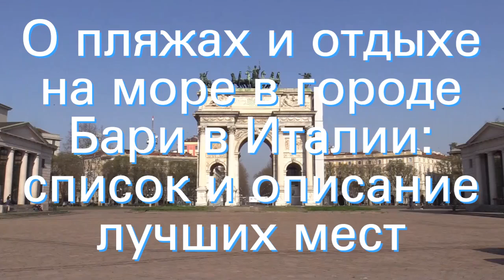О пляжах и отдыхе на море в городе Бари в Италии: список и описание лучших мест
Бари Италия - пляжи, отдых на море, список лучших мест для отдыха. Пляжи на карте города и окрестностей, как проехать, транспорта, платный или бесплатный пляж, сервис.